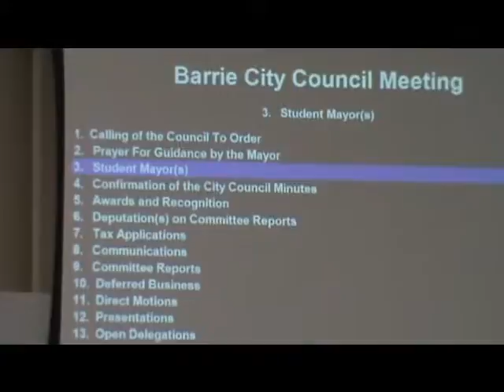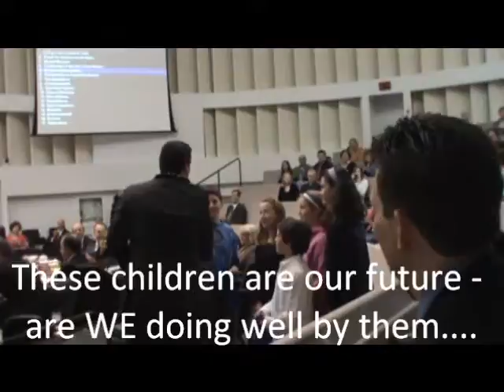Student Mayors etc City of Barrie Spring 2012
Student Mayors speeches at the city of Barrie Spring 2012 - the children are our future - The City of Barrie is listening to them here -